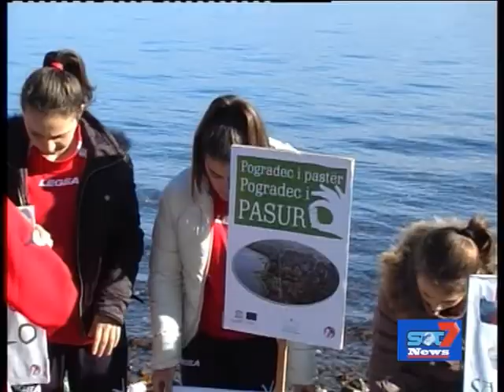Fushata qytet i pastër, qytet i pasur